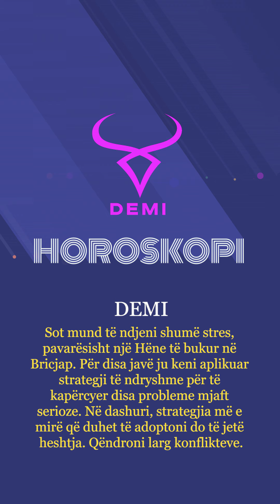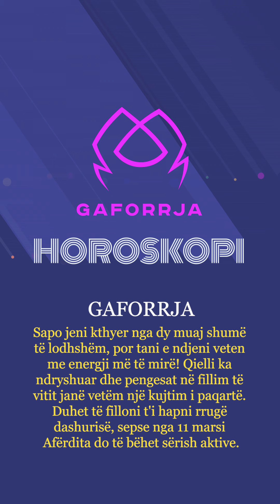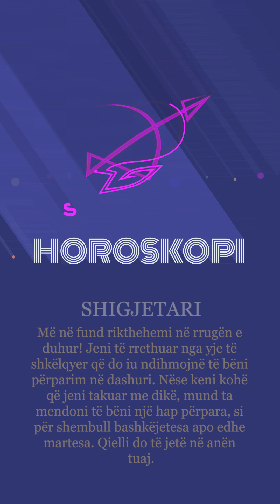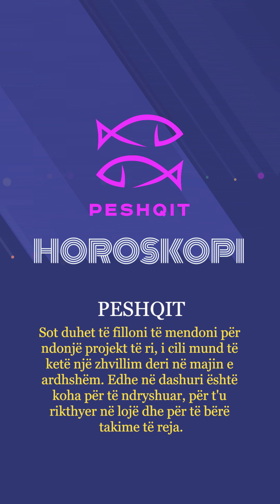Horoskopi 05/03/2024 - Wake Me Up